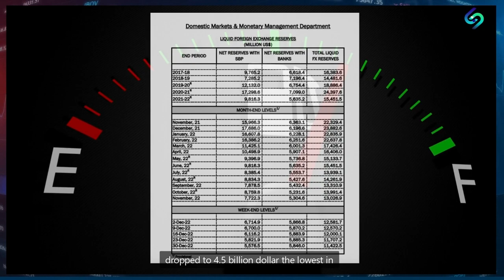Gwadar Refinery: Kingdom investments in Gwadar Balochistan Refinery | Saudi Arabia | China 中国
Saudi Arabia to invest $10 billion in Pakistan. Crown Prince HE Muhammad Bin Salman is stated to have created Saudi Investment Fund. Kingdom is already vying for an investment into a refinery project at Gwader port. Saudi Arab is one of the most helpful country in Pakistan&#39;s financial woes. Also IMF wants friendly states like Saudi Arabia & amp; China to commit funds before its continuation of Extended Term Facility (EFF).
Pakistan is looking towards friendly states to avert depleting foreign exchange reserves.

About the Channel: School of Investments (SOI) delivers business and market insights, data, analysis, and videos, featuring stories from businesses and their enigmatic approaches around the world. SOI has wide range of coverage on world markets on visionary subjects such as NEOM and tourism in Dxb. SOI is poised to cover latest events in Artificial Intelligence as well as intertwined investment tools. Our aim is to enlighten BBA MBA class rooms and basic investors about finance, markets, futuristic world and disseminate visionary knowledge. Watch out our cutting edge reports on SOI channel and give feedback.